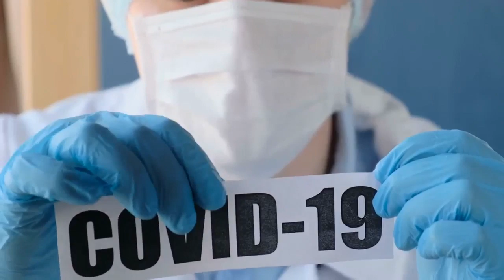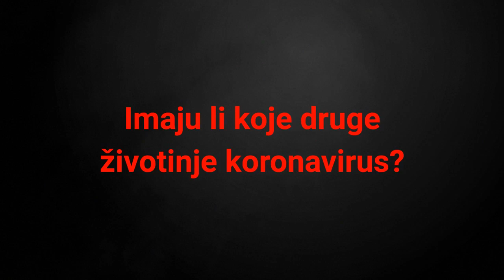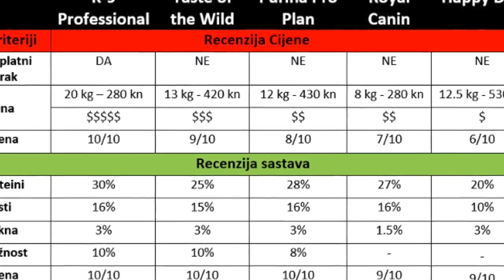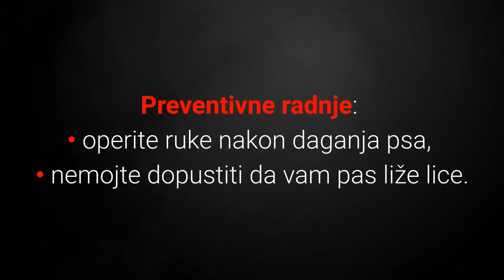🐕 Može Li Koronavirus Ubiti Psa Ili Mačku? COVID-19 Kod Pasa I Mačaka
👉 COVID-19 kod pasa i mačaka, a odnedavno i kod tigra. Pogledajte može li koronavirus ubiti psa ili mačku, te je li on opasan za druge kućne životinje poput svinja, kokoši i patka...
⬇️ Više ⬇️
Posjeti moj webshop KUĆNI LJUBIMCI SHOP na adresi:

5% POPUSTA ❤️❤️❤️ uz kupon "LJUBIMCI"

▶️2. Usporedba TOP 5 Najisplatljivijih Brendova Pseće Hrane:◀️

💵 Donacije: 💵
Bitcoin: [14yyb87SSpzXpLnoXCa9ff6kLY5oEJjUwP]

Najnoviji potvrđenih slučajevi zaraze pasa koronavirusom u Kini, mačake u Belgiji i tigra i Americi šire paniku kod vlasnika kućnih ljubimaca, je li to opravdano?

Ja ću vam u ovom videu navesti najnovije slučajeve zaraze pasa i mačaka s koronavirusom, te navesti je li on opasan za njih, ali i nas.

1. Koliko Je Pasa i Mačaka Zaraženo Koronavirusom?

U Kini je testirano 17 pasa i 8 mačaka čiji su vlasnici bili zaraženi koronavirusom.

Pokazalo se da su samo 2 psa (jedan Pomeranac i jedan Njemački ovčar) pozitivna na koronavirus.

S druge strane u Belgiji je potvrđen jedan slučaj zaraze mačke koronavirusom.

Imaju li koje druge životinje koronavirus?

Najnoviji slučaj zaraze životinja koronavirusom dolazi iz zoološkog vrta u New York-u gdje je tigrica Nadia pozitivna na koronavirus.

Također još dva tigra i tri afričkih lavova pokazuju znakove bolesti, ali još nisu testirani.

2. Je Li Koronavirus Opasan Za Pse I Mačke?

Promatrana su stanja zaraženih pasa i utvrđeno je da ne pokazuju nikakve simptome zaraze koronavirusom.

Kakva je situacija s mačkama?

Jedan pokus gdje su promatrane 4 mačke zaražene SARS – CoV-2 virusom pokazao je da mačke stvaraju antitijela i ne pokazuju nikakve znakove zaraze.

Dakle za sada možemo reći da koronavirus nije smrtonosan ili opasan za pse i mačke.

Kakva je situacija s tigricom?

Ona je pokazivala znakove bolesti poput suhog kašlja.

Neki stručnjaci zabrinuti su kako će se stvari razvijati jer je populacija tigrova i ovako malena, a COVID-19 bi mogao dodatno pogoršati stanje.

Što se tiče pasa i mačaka, također nije na odmet osigurati:
• psu i mačkama smještaj u slučaju zaraze,
• zalihu hrane za pse i mačke, ali ne pretjerati.

3. Trebaju Li Psi Tijekom Šetnje Imati Masku?

Mnogi vlasnici vjeruju kako maske pomažu kućnim ljubimcima da se ne zaraze.

Pomažu li maske psima da se ne zaraze koronavirusom?

Stručnjaci zasad navode kako psi ne trebaju nositi maske tijekom šetnje.

Ipak navode da je dobro pobrisati dlaku psa i šape kada dođete kući jer tako smanjujete širenje raznih mikroba.

4. Je Li Sigurno Dragati Psa?

Krzno psa jako je dobro za apsorbirati i zarobiti patogene što znatno otežava da ljudi pokupe COVID-19 rukama.

Preventivne radnje:
• operite ruke nakon daganja psa,
• nemojte dopustiti da vam pas liže lice.

5. Mogu Li Se Svinje, Kokoši I Patke Zaraziti Koronavirusom?

Ispitivanja na svinjama, kokošima i patkama pokazuju da su ove životinje izuzetno otporne na koronavirus.

Nadalje ovi dokazi navode na činjenicu da psi, mačke i životinje ne sudjeluju u širenju pandemije COVID-19.

Koronavirus Kod Pasa I Mačaka

Materijali u videu
1. Je Li Koronavirus Opasan Za Pse I Mačke? COVID-19 Kod Pasa I Mačaka:
2. AKC Staff (2020) Can Dogs Get Coronavirus?, American Kennel Club. Izvor
3. DALY NATASHA (2020) Tiger tests positive for coronavirus at Bronx Zoo, first known case in the world, National Geographic. Izvor
4. Mallapaty Smriti (2020) Coronavirus can infect cats — dogs, not so much, nature. Izvor